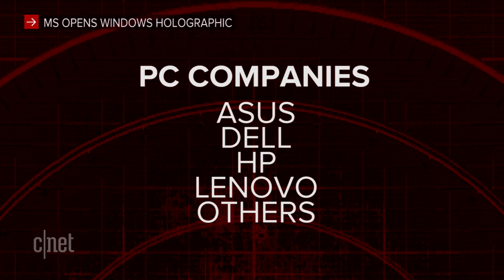Microsoft wants to put holograms everywhere (CNET Radar)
The company is opening up Windows Holographic, which is the same tech that powers its HoloLens wearable headset. Also, Elon Musk says some crazy stuff that will make you think.